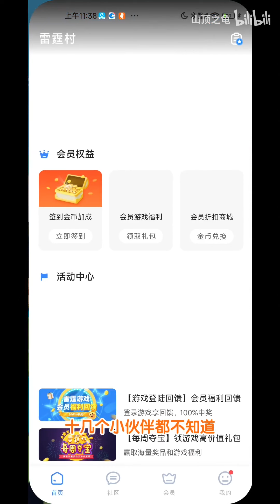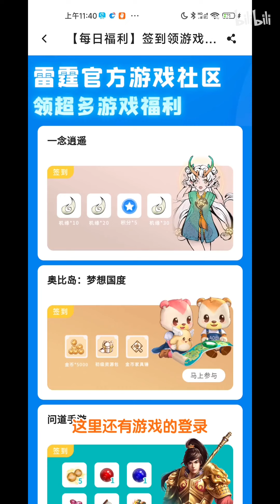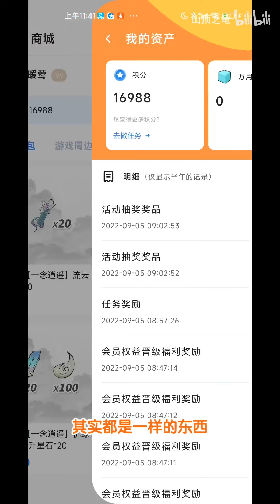【一念逍遥】雷霆村礼包领取指南！